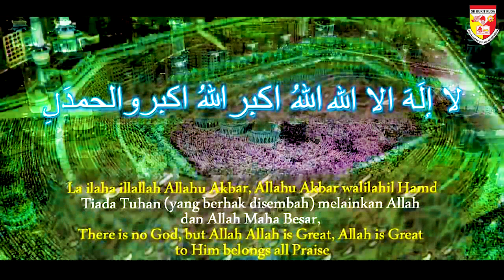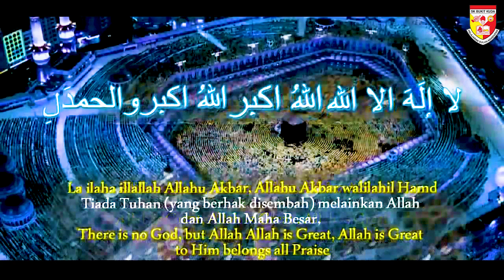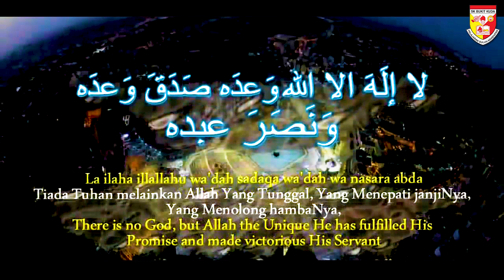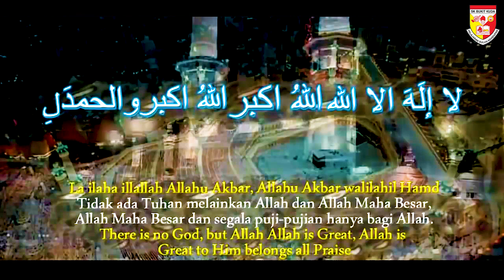Takbir Raya Aidiladha 1441H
SALAM AIDILADHA
10 Zulhijjah 1441H

تَقَبَلَ اللّٰهُ مِنَّا وَمِنْكُمْ
صِيَامَنَا وَصِيَامَكُمْ
َكُلُّ عَامٍِ وَاَنْتُمْ بِخَيْرٍ
مِنَ العَائِدَيْنِ وَالفَائِزِيْنَ

Semoga kita termasuk orang-orang yang sentiasa bersyukur dan diterima amalan kita pada tahun ini.